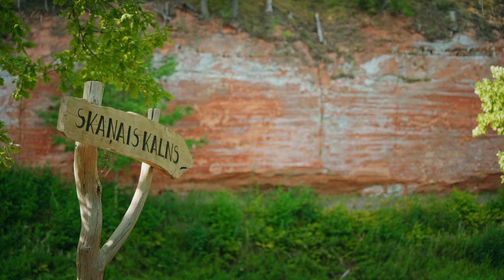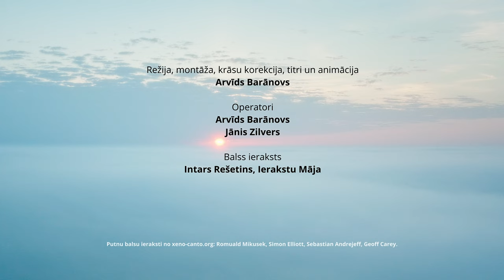Ziemeļvidzemes biosfēras rezervāts / North Vidzeme Biosphere Reserve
North Vidzeme Biosphere Reserve is one of the largest protected natural areas in Latvia. It is located in the North Vidzeme Region, where fields are interspersed with vast forests. It covers almost 6% of the territory of Latvia.

Client: Nature Conservation Agency of Latvia (Dabas aizsardzības pārvalde)